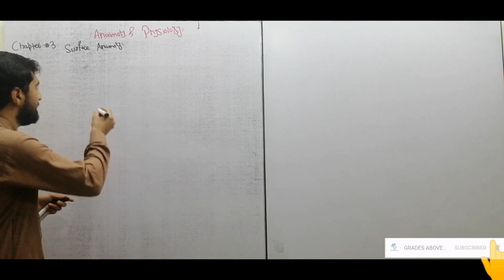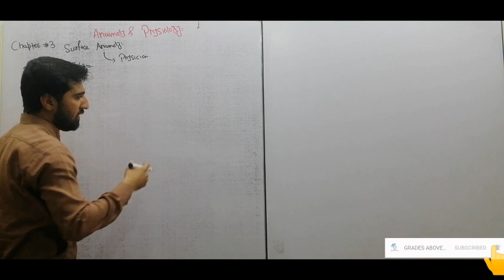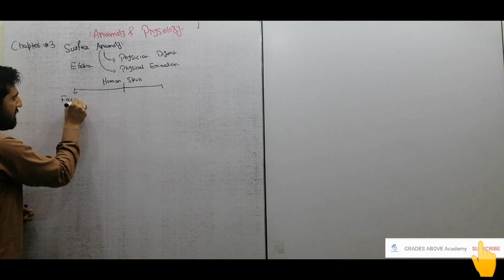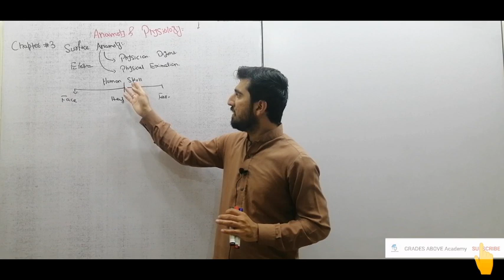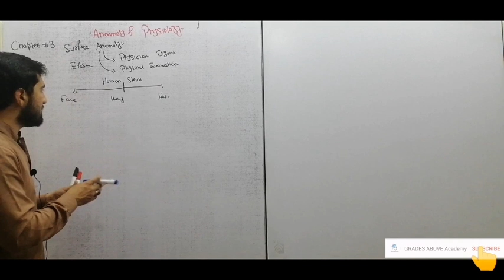surface anatomy in hindi & urdu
This channel s for the improvement of the knowledge of the pharmacists, pharmacy technician  & pharmacy assistants

lecture link { surface anatomy }

terminology of anatomy

anatomy of GIT